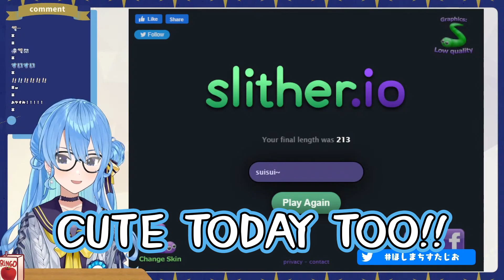Suisei's Stream to Help You Sleep [ENG Subbed Hololive]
Out like a light.

This clip's thumbnail is the thumbnail of the source, with text translated.